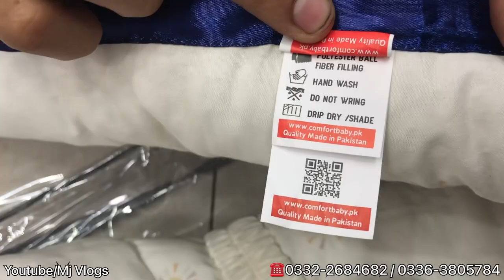Newborn Baby Bedding Sets Wholesale Shop in Karachi | Newborn Baby Accessories | Newborn Baby Items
Location: Shop No . Javed prince Road ,Boltan Market karachi
Page : insta : babyspotpk